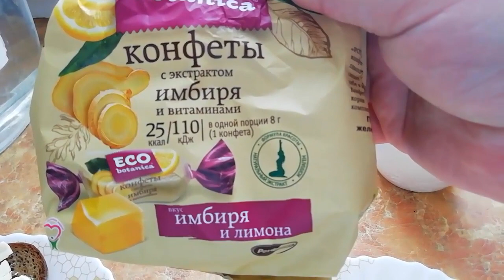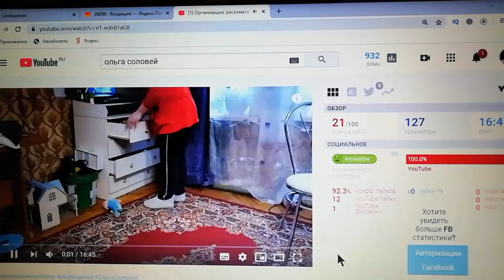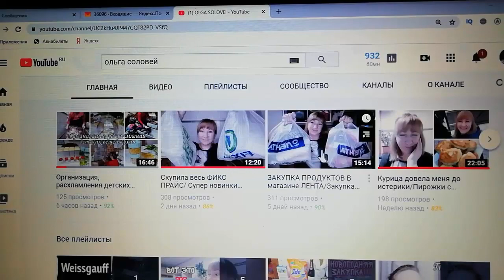ДОМАШНИЙ ВЛОГ//ВКУСНЕЙШИЙ ЗАВТРАК//МАССАЖ ЛИЦА//Я СДЕЛАЛА ЭТО//СТИРКА//УБОРКА//БУДНИ МАМЫ//ВЛОГ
ღ▬▬▬▬▬▬▬▬▬▬▬▬ஜ۩۞۩ஜ▬▬▬▬▬▬▬▬▬▬▬▬ღ
ღ▬▬▬▬▬▬▬▬▬▬▬▬ஜ۩۞۩ஜ▬▬▬▬▬▬▬▬▬▬▬▬ღ
     Девочки, приятного вам просмотра и отличного настроения!😘 И Не забудьте, пожалуйста, заглянуть к Оле на канал! Ссылочка ниже👇

Возникло желание помочь каналу?!